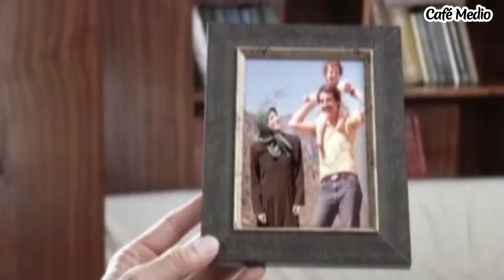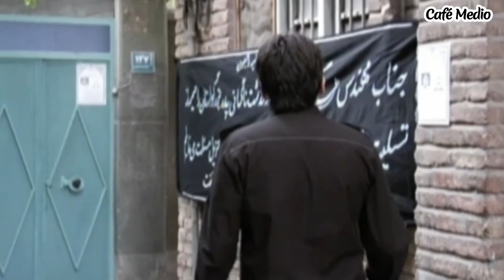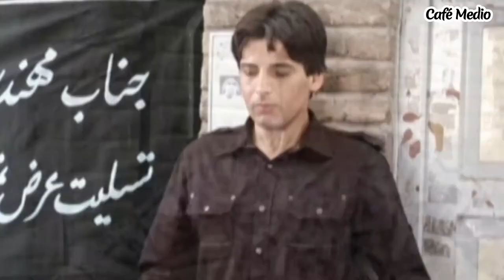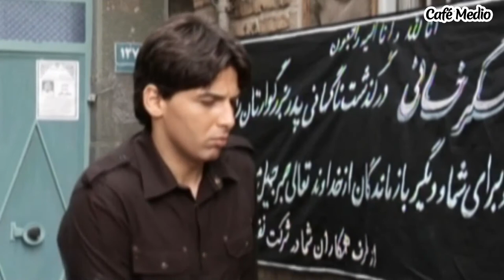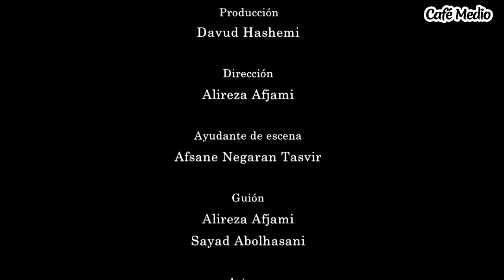The Fifth Sun - Episode 15